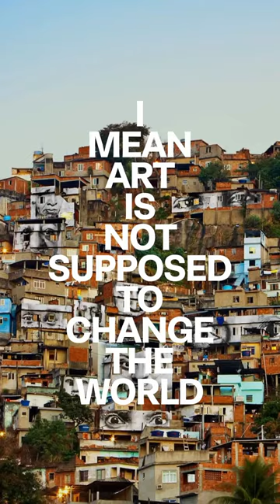JR says he will be an artist until he finds a real job. This looks pretty real to us.